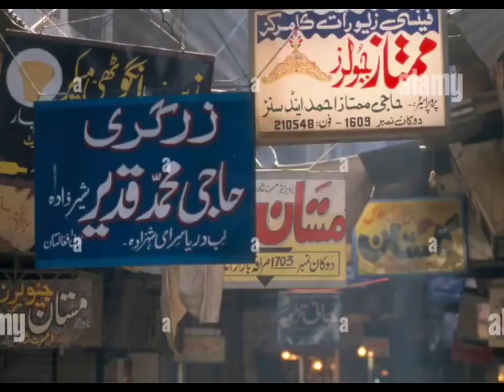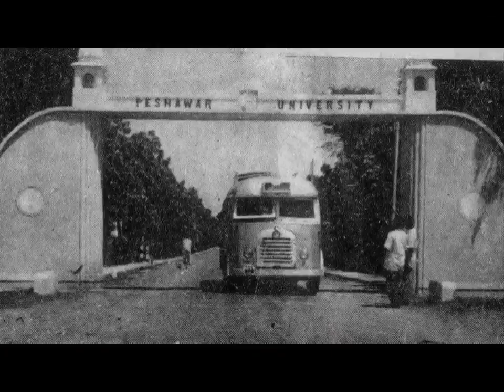old is gold life